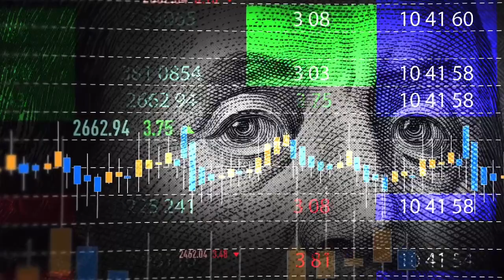you can only believe what you tell you’re self/let ‘em think what they want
YouTube just updated its rules behind what is considered advertiser-friendly. These new updates could cause some of your videos to get demonetized but make some of your videos eligible now. Here is everything that you need to know.

We hope you give it a try and remember, it's free to install